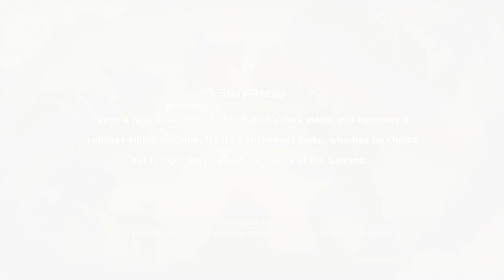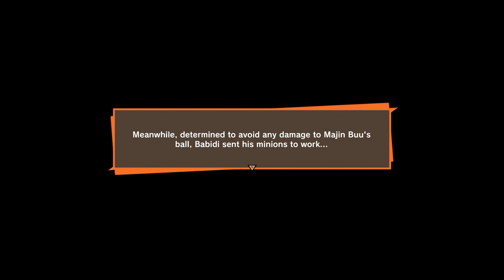Majin Mayhem - Dragon Ball Z: Kakarot - Part 69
In honor of Akira Toriyama, we're playing Dragon Ball Z: Kakarot! Chronicling one of the greatest manga and anime series ever!

This whole Buu getting revived thing isn't too bad. I bet he's not even that tough! Right Vegeta? ...Uh, Vegeta? You feeling okay? You look a little... evil.

Game and associated art assets are property of Bandai Namco. Please support the official releases of the games we love!

Gameplay, commentary, and preview design are by yours truly!